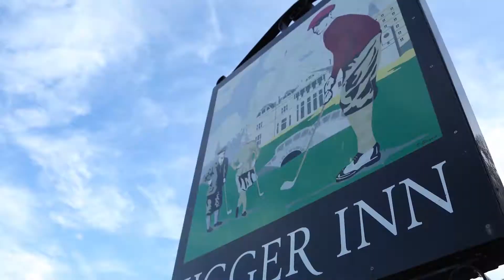It's Kelly Slater and Dave Farrell!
One is the greatest surfer ever, the other is part of iconic band Linkin Park - and both Kelly Slater and Dave 'Phoenix' Farrell share a love of South Africa.